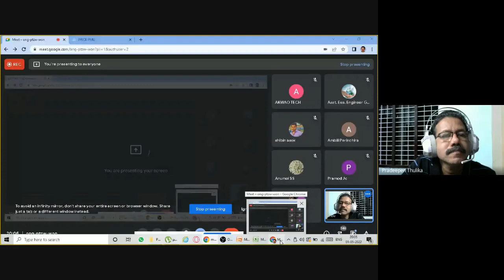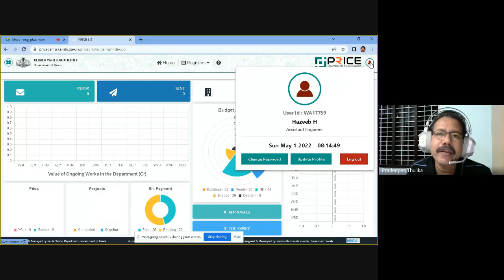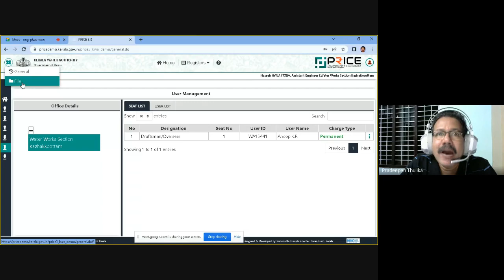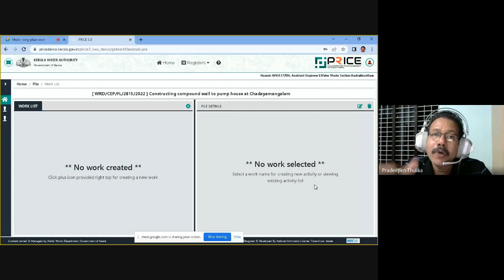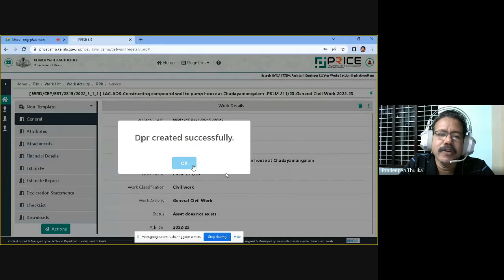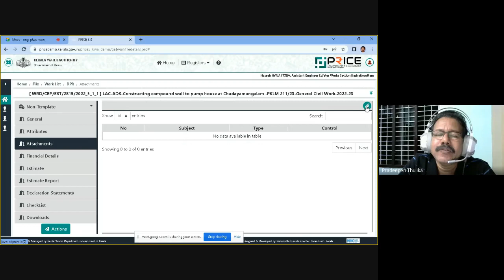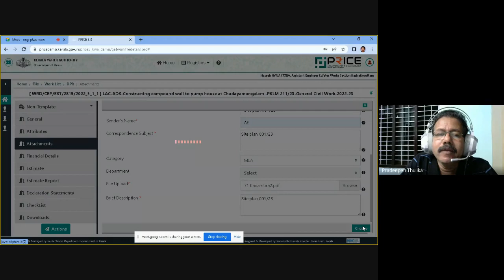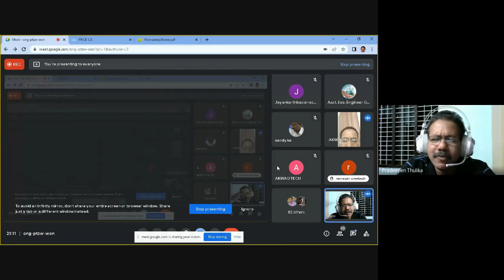Introduction to PRICE 3 0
Price 3 is introduced in Kerala Water Authority. This is going to be one of the important tool for engineers and technical officers. Pradeepen Thulika is a dedicated engineer who is known for sharing  resources related to Field Engineering Issues. The 36 th session of Knowledge sharing programme deals with Price 3